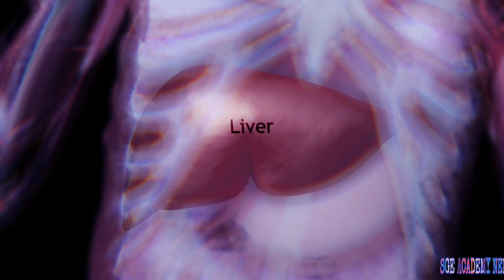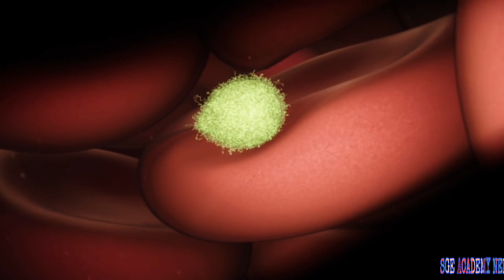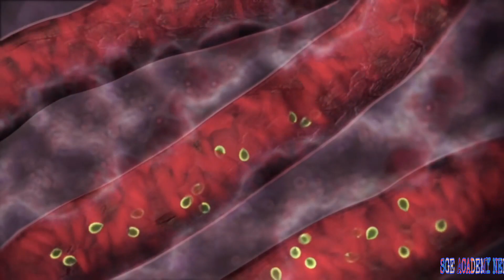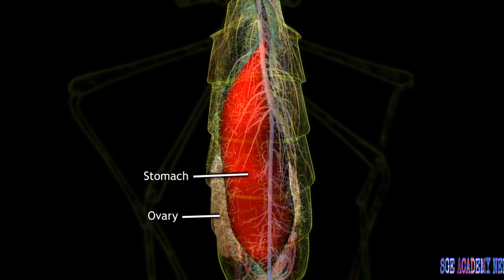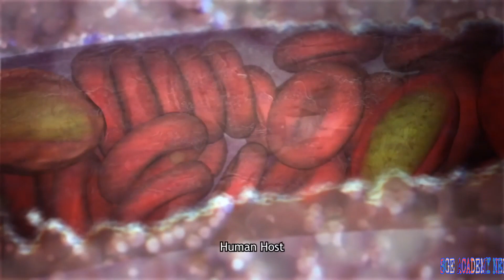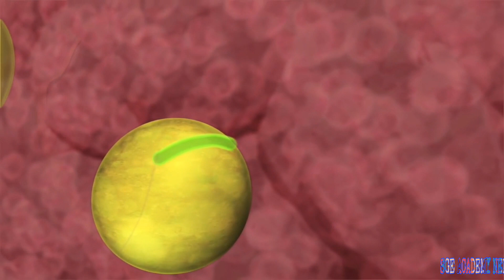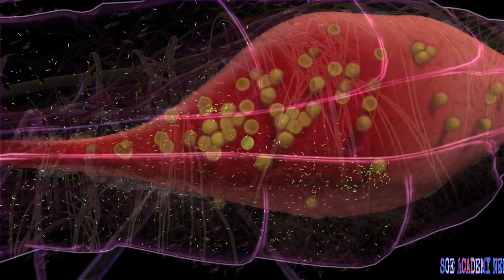Life Cycle of Malaria Parasite, Primary host Mosquito, Secondary host Human, Plasmodium vivax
Hello, Dosto/Students is video m hm log bat krege Malaria Parasite ki complete life cycle k bare m.

Malaria
Malaria Life Cycle of Plasmodium
Life Cycle of Malaria Parasite
Primary host Mosquito
Secondary host Human
Plasmodium vivax
Plasmodium falciparum
Plasmodium ovale
Plasmodium malariae
Plasmodium knowlesi
Malaria
Types of malaria
Prevention of malaria
Malaria definition
Is malaria curable?
Malaria parasite
Malaria facts
Malaria pathogen
Malaria antibiotics
Life cycle of malarial parasite pdf
Malaria life cycle images
Life cycle of plasmodium notes pdf
Life cycle of plasmodium vivax
Simple malaria life cycle diagram
Malaria life cycle wikipedia
Life cycle of malarial parasite class 12
Life cycle of plasmodium class 12
Types of malaria vaccines
Malaria vaccine 2019
Malaria vaccine India
Malaria vaccine ppt
Why is there no vaccine for malaria?
What is the infective stage of malaria parasite?
What is Plasmodium life cycle?
How many hosts are needed to complete the life cycle of a mosquito?
How do malaria parasites reproduce asexually?
Is malaria a bacteria or a virus?
What are the 5 types of malaria?
What are the characteristics of Plasmodium?
What are the four types of Plasmodium?
How does Plasmodium enter the human body?
How can the spread of malaria be controlled?
Which stage of malaria parasite is infective for man?
What is the life cycle of a parasite?
What causes malaria?
Can malaria kill you?
What are the first signs of malaria?
How is malaria prevented?
stages of malaria parasite
malaria mosquito life cycle
life cycle of malarial parasite ppt
malarial parasite cycle

𝑫𝒆𝒂𝒓 𝑫𝒐𝒔𝒕𝒐/𝑺𝒕𝒖𝒅𝒆𝒏𝒕𝒔 𝒗𝒊𝒅𝒆𝒐 𝒂𝒈𝒂𝒓 𝒂𝒑𝒑 𝒔𝒂𝒃𝒉𝒊 𝒌𝒐 𝒂𝒄𝒉𝒂 𝒍𝒈𝒆 𝒉𝒂𝒊 𝒕𝒐 𝒗𝒊𝒅𝒆𝒐 𝒌𝒐 𝒍𝒊𝒌𝒆 𝒛𝒓𝒖𝒓 𝒌𝒊𝒋𝒊𝒚𝒆𝒈𝒂 𝒂𝒖𝒓 𝒔𝒉𝒂𝒓𝒆 𝒌𝒊𝒋𝒊𝒚𝒆𝒈𝒂, 𝑨𝒈𝒂𝒓 𝒂𝒂𝒑𝒌𝒂 𝒌𝒐𝒊 𝒃𝒉𝒆 𝒒𝒖𝒆𝒔𝒕𝒊𝒐𝒏 𝒉𝒐 𝒕𝒐 𝒄𝒐𝒎𝒎𝒆𝒏𝒕 𝒛𝒓𝒖𝒓 𝒌𝒊𝒋𝒊𝒚𝒆𝒈𝒂, 𝒉𝒎 𝒂𝒂𝒑𝒌𝒆 𝒔𝒂𝒃𝒉𝒊 𝒄𝒐𝒎𝒎𝒆𝒏𝒕𝒔 𝒌𝒂 𝒓𝒆𝒑𝒍𝒚 𝒅𝒆𝒏𝒆 𝒌 𝒑𝒖𝒓𝒊 𝒌𝒐𝒈𝒔𝒊𝒔 𝒌𝒓𝒆𝒈𝒆.
𝑷𝒍𝒆𝒂𝒔𝒆 𝒔𝒉𝒂𝒓𝒆 𝒀𝒐𝒖𝒓 𝑽𝒂𝒍𝒖𝒂𝒃𝒍𝒆 𝒕𝒉𝒐𝒖𝒈𝒉𝒕 𝒘𝒊𝒕𝒉 𝒖𝒔.
𝑷𝒍𝒆𝒂𝒔𝒆 𝒔𝒉𝒂𝒓𝒆 𝒂𝒏𝒅 𝒔𝒖𝒑𝒑𝒐𝒓𝒕 𝒚𝒐𝒖𝒓 𝒐𝒘𝒏 𝒄𝒉𝒂𝒏𝒏𝒆𝒍.